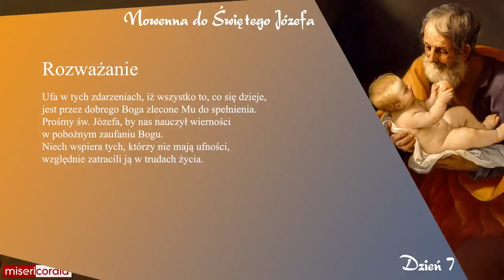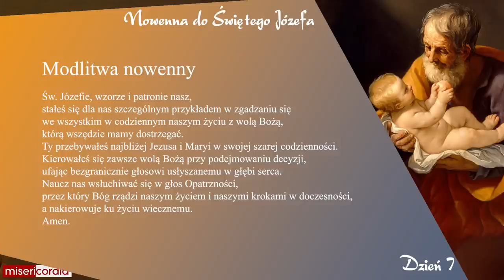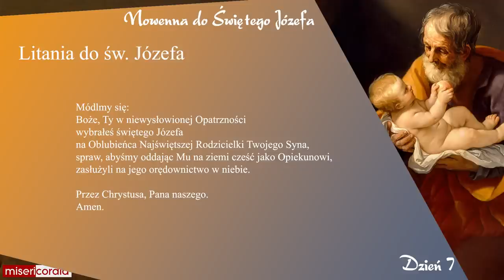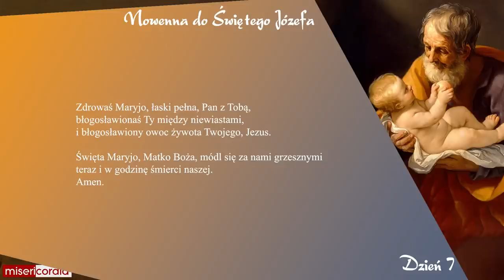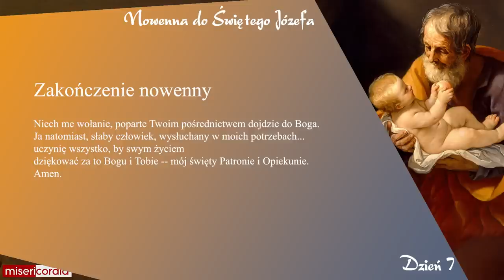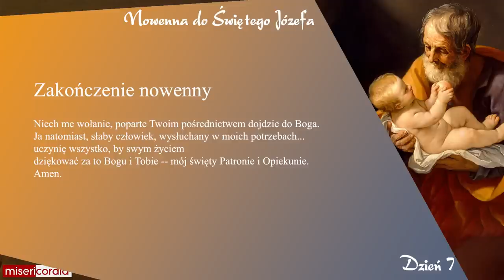Nowenna do św. Józefa | Dzień 7